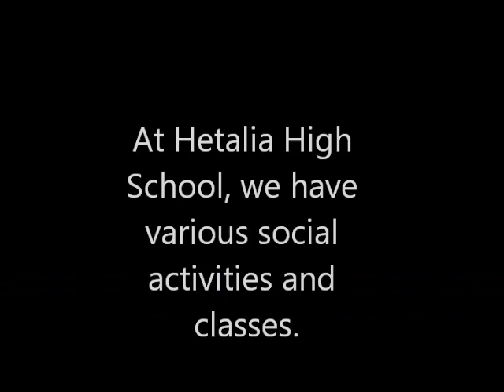HETALIA HIGH SCHOOL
Music in background is Echoes by Pink Floyd